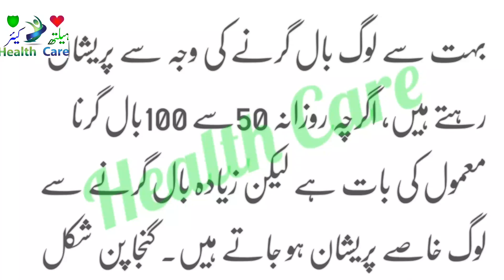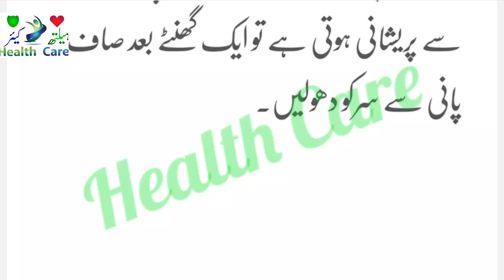Baalon Ke Girna ka ilaaj in Urdu | Ganjapan Ka Ilaj in Urdu | Hair Fall Treatment in Urdu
Please Subscrib My Channel Health Care in Urdu, Islamic and Quranic Wazaif in urdu, Health Tips, Beauty Tips, Ghareloo Totkay, Fruit And Vegetable Benefits Or Aap Ke Tamam Jismani Or Rohani Marz Ka Ilaj.